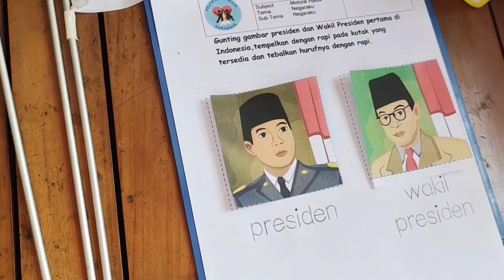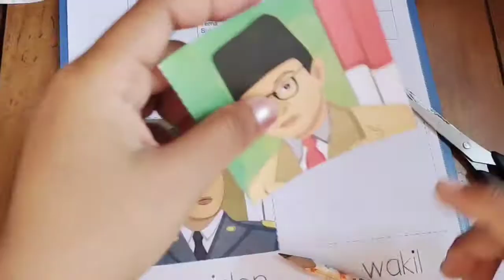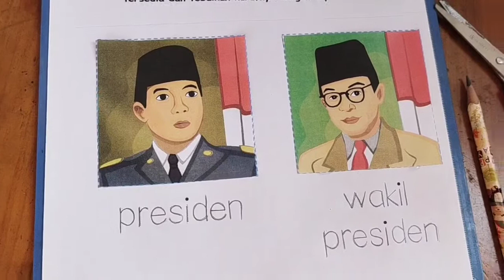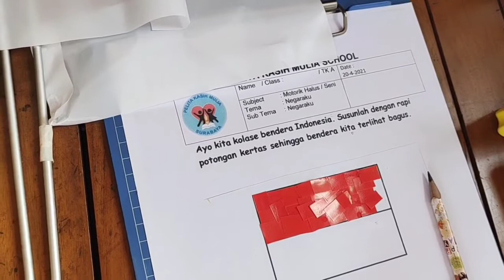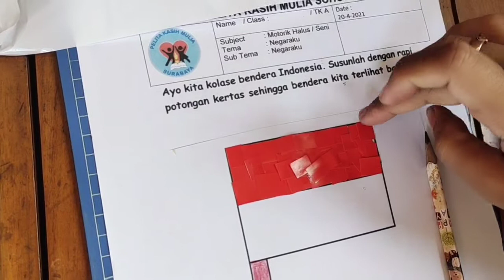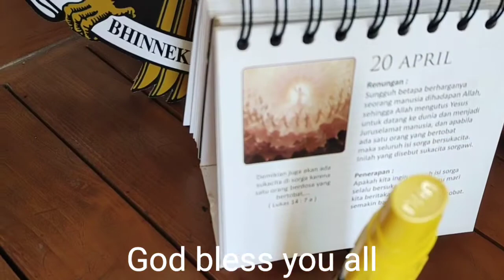Ms. Vika's Kindergarten Class || Ayo kita belajar kolase bendera Merah putih 🇮🇩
Kegiatan belajar hari ini melatih perkembangan motorik halus, bahasa dan seni pada anak.